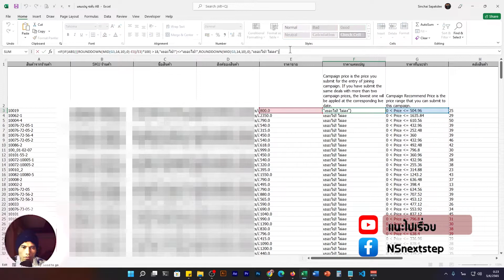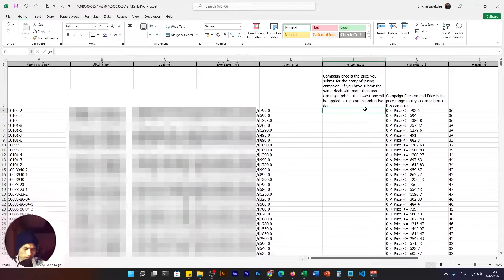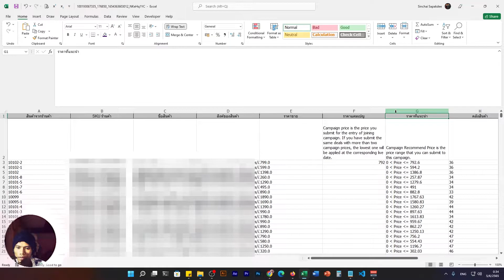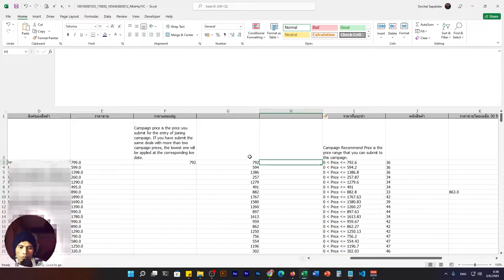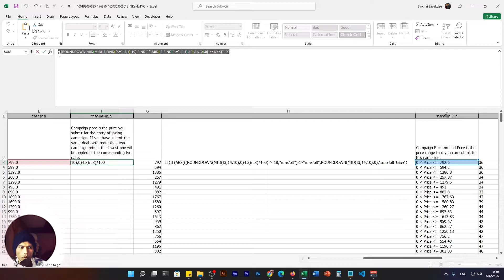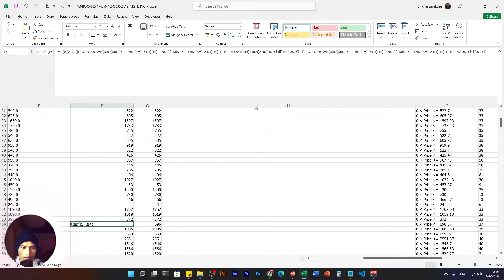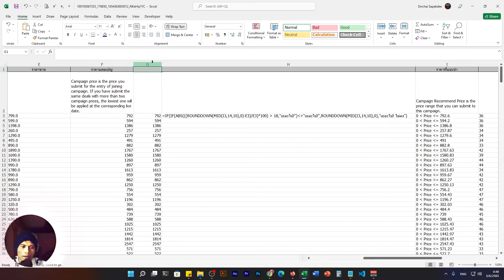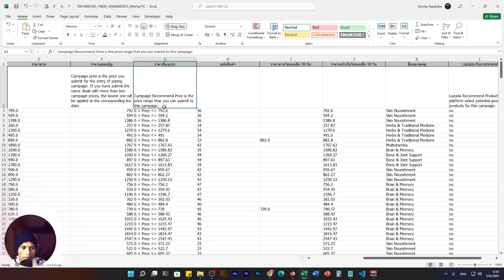เข้าแคมเปญลาซาด้า แบบเร็วสุดๆ ไฟล์ excel Mass Upload ด้วยสูตร ไม่ต้องนั่งก๊อปปี้วางให้เสียเวลา 100%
10k ต่อเดือน ง่ายๆ เริ่มต้นได้ฟรี ที่ช้อปปี้

วิธีสมัครเป็นผู้ขายกับแอพ shopee EP 1
ตั้งค่าโปรไฟล์ผู้ขายยังไง ให้ออเดอร์แรกมาเร็วขึ้น EP 2

SHOPEE

วิธีเข้าร่วมแคมเปญกระตุ้นยอดขาย Lazada
สอนตั้งราคาขายสินค้า + แจกโปรแรมคำนวณราคาขาย

สอนตั้งราคาขาย แจกโปรแกรม ตั้งราคาขาย

วิธีทำโลโก้อินโทร | how to make logo intro in adobe premiere pro EP.1
วิธีทำโลโก้อินโทร | how to make logo intro in adobe premiere pro EP.2
วิธีทำโลโก้อินโทร | how to make logo intro in adobe premiere pro EP.3
วิธีทำโลโก้อินโทร | how to make logo intro in adobe premiere pro EP.4
วิธีทำโลโก้อินโทร | how to make logo intro in adobe premiere pro EP.5

การสร้างอินโฟกราฟิคในรูปแบบ อะตอม

Giving is the best way to communicate การให้คือการสือสารที่ดีที่สุด
ขอให้สนุกกับการเรียนรู้

แนะไปเรื่อย